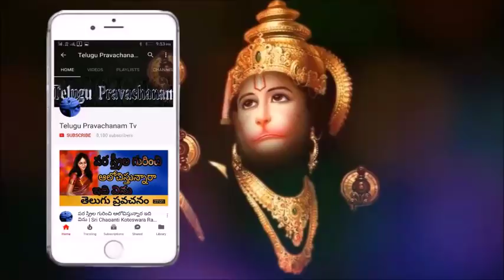ఈ ఒకటి చాలు నీ కష్టాలు పోవడానికి Sri Chaganti Koteswara Rao Speeches latest